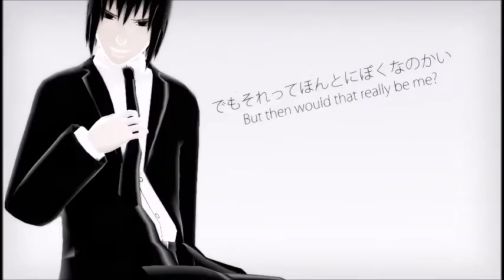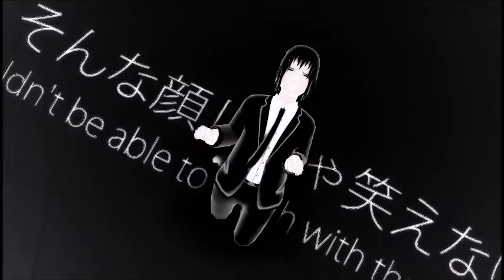MMD~ Self Inflicted Achromatic: Sasuke Uchiha